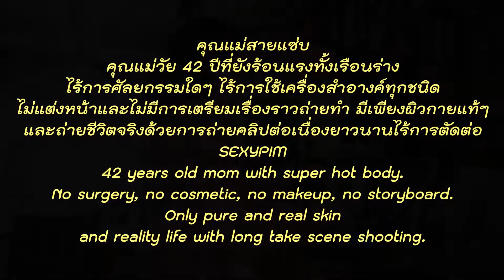[Teaser] Grandma's Coffee House